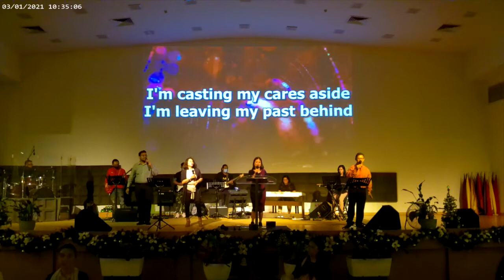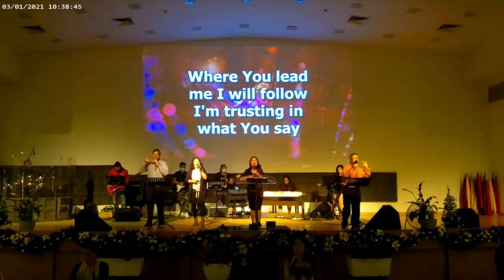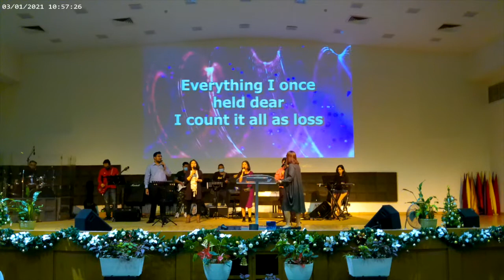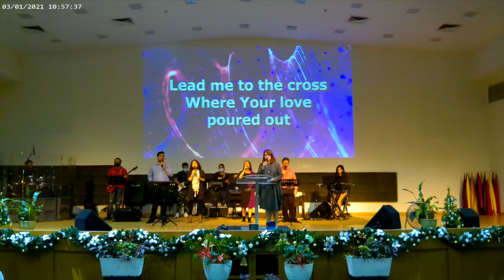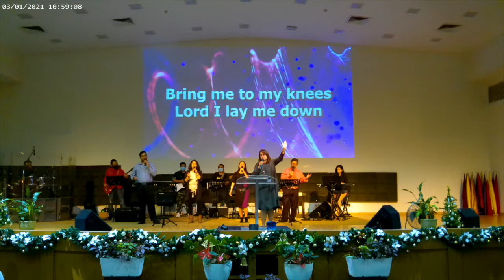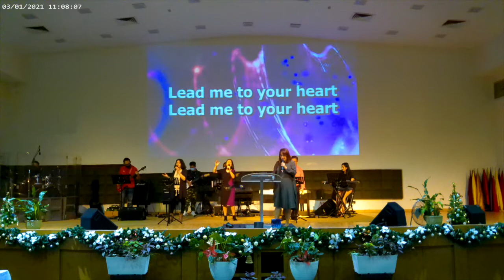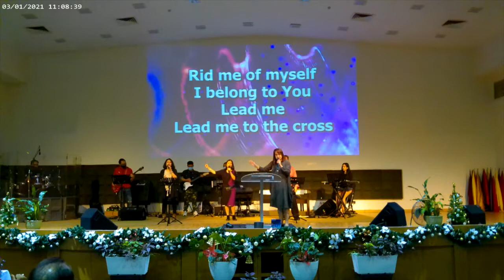Worship Session | 3.1.2021 | Calvary Life Assembly (E) Melaka